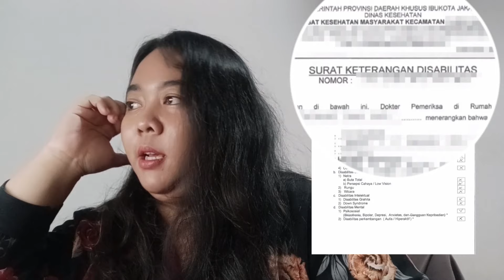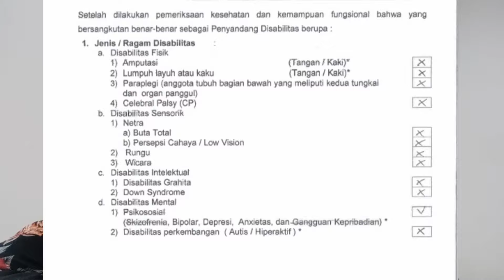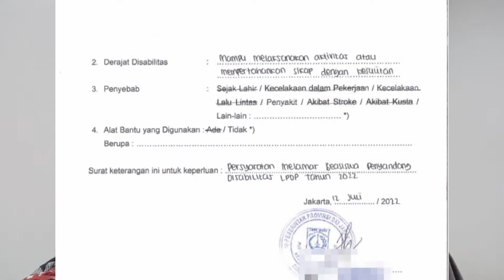Seleksi Beasiswa LPDP 2023 Ternyata Terbuka untuk Kategori INI Lho....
Halo! Ini adalah video keempat tentang Beasiswa LPDP, yang tentunya mungkin kalian udah gak asing lagi ya. Kali ini aku membahas jenis/kategori beasiswa LPDP yang belum umum terdengar.

Aku akan upload setiap hari. Biar gak ketinggalan info Beasiswa LPDP tahun 2023 yang tinggal 5 bulan lagi nih!

About Me and What I Do